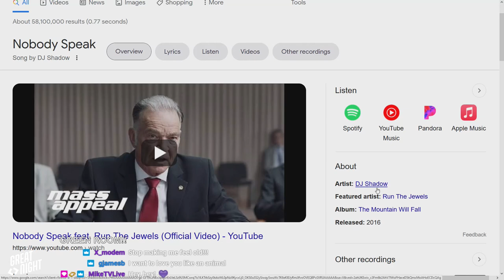Great Night #36: Green Room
Join Brian, Justin, Brett Weaver, Bonnie, and Bryce in the Green Room. Bonnie's art show is coming! The Queen has taken ill. Lots of labia talk. Bands' iconic songs, with one easy paradigm. Bryce to be custodian of a new, dangerous shirt.
Plus, Bryce and Cory talk about clearing the brush, the start of the INDYCAR season, and the coming conclusion of the missing controller saga.